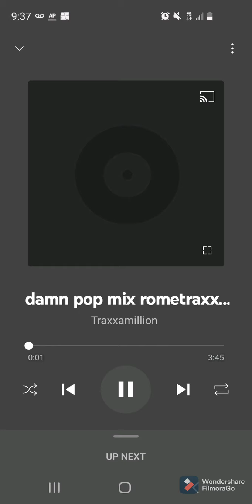Damn Pop Mix